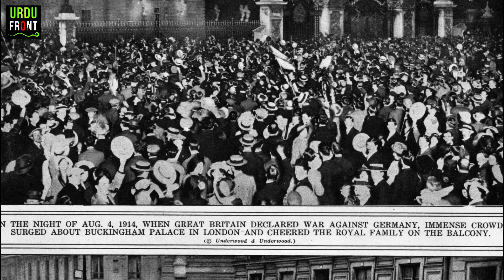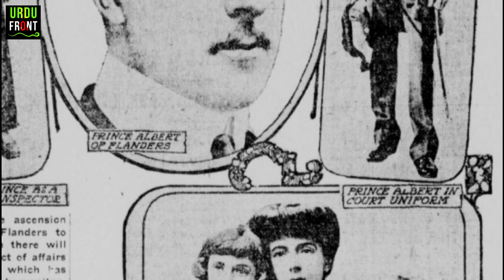World War 1 Short History | World War 1 Facts | Urdu/Hindi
Short history and Summary of World War One. In Today's video you'll get to know some very interesting and historical facts regarding World War One.

Drawing by F. Dadd Credit: Wellcome Collection
The Emperor of the French battle-field of Solferino.. Credit: Wellcome Collection
Franco-Prussian War: Wood engraving..Credit: Wellcome Collection
Boer War: Lady Randolph Churchill and her wounded son. Process print by J. Bowers.. Credit: Wellcome Collection
Boer War: army doctor treating a patient in the midst of a firing line. Coloured process print.. Credit: Wellcome Collection
Crimean War: turkish ambulance men collecting the wounded from the battlefield. Wood engraving.. Credit: Wellcome Collection
A gloomy battlefield scene Lithograph, c.1870.. Credit: Wellcome Collection
Boer War: photograph by F.S. Spence after Captain Ferguson. Credit: Wellcome Collection
Boer War:  Process print after R. Caton-Woodville, 1899.. Credit: Wellcome Collection
By Ernest Brooks - This is photograph Q 2864 from the collections of the Imperial War Museums., Public Domain,
PP/CLE/A.3, Charles Lovatt Evans, "Protected. Credit: Wellcome Collection
World War I: Watercolour by D. MacPherson, 1917.. Credit: Wellcome Collection
Strecher-bearers in action.. Credit: Wellcome Collection
Boer War: Halftone, 1900, after G. Soper after R. K. Hodgson.. Credit: Wellcome Collection
Sinai Desert, Egypt: first world warPhotograph, 1914/1918 (?).. Credit: Wellcome Collection.
World War One: stretcher bearers wearing gas masks. Credit: Wellcome Collection
World War One:  Wash painting, c. 1916.. Credit: Wellcome Collection
By Service photographique des Armées - Der Weltkrieg im Bild, Public Domain,
First World War: Colour halftone after G. Hillyard Swinstead, 1915.. Credit: Wellcome Collection.
World War I: transport of the wounded. Oil painting by Ugo Matania.. Credit: Wellcome Collection.
My story of the war : Credit: Wellcome Collection
World War One: Colour halftone, c. 1915, after D. Tennant.. Credit: Wellcome Collection
By Juris Tiltins - Own workbased on Derivative works of this file:  Enver bey and Niyazi bey postcard 1908.jpg, Public Domain,
Boer War: wounded soldiers awaiting for medical help in the cold and damp. Watercolour by L. Calkin, 1899.. Credit: Wellcome Collection.
By Thomas Heinrich Voigt is photograph HU 68367 from the collections of the Imperial War Museums., Public Domain,
World War I:Drawing by A.G. Racey, 191-.. Credit: Wellcome Collection
Six soldiers demonstrating putting a gas mask on over the face. Credit: Wellcome Collection
World War I: Photograph of drawing by F. Matania, ca. 1917.. Credit: Wellcome Collection